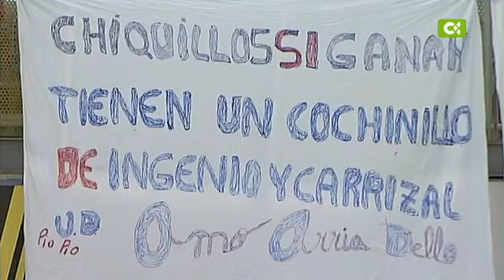2ª División 10/11 - 07ª Jornada - UD Las Palmas vs Betis (2-2) JONATHAN VIERA y SERGIO SUÁREZ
2ª División 10/11 - 07ª Jornada - UD Las Palmas vs Betis (2-2) JONATHAN VIERA y SERGIO SUÁREZ